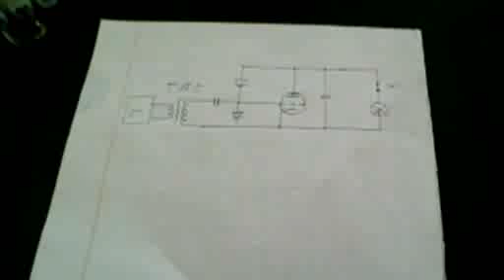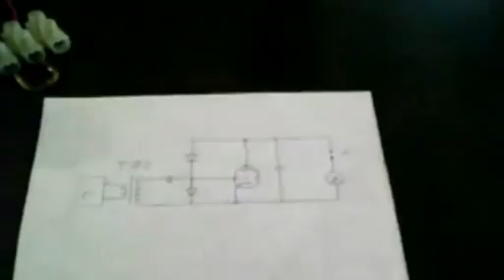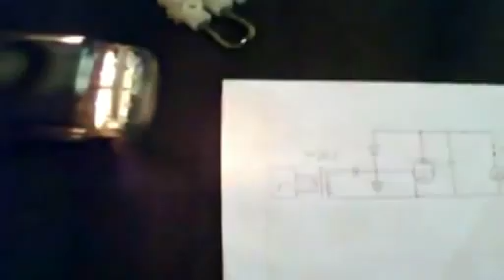Zero point Enerfy aus Rhoeren